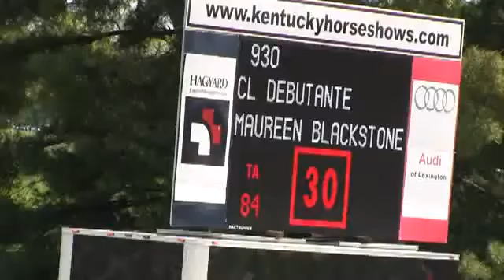Video of CL DEBUTANTE ridden by MAUREEN BLACKSTONE from ShowNet!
CL DEBUTANTE ridden by MAUREEN BLACKSTONE at Kentucky Spring II 2016.  This round is from class 503, NAL/WIHS ADULT JPR Classic IIsec 2a/b and finished 10 of 27.